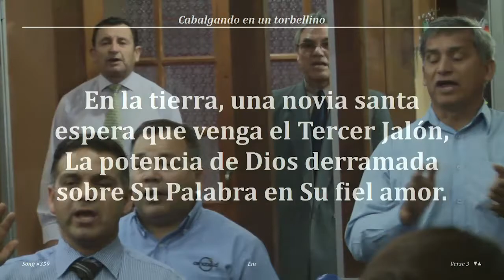2017 0317v Jorge Flores A.